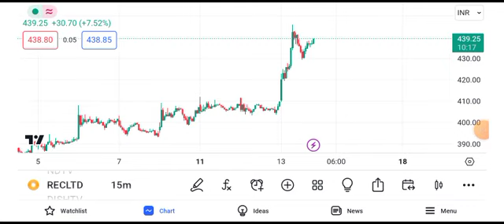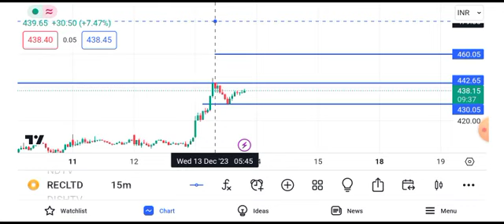rec ltd share latest news || rec ltd share latest news today